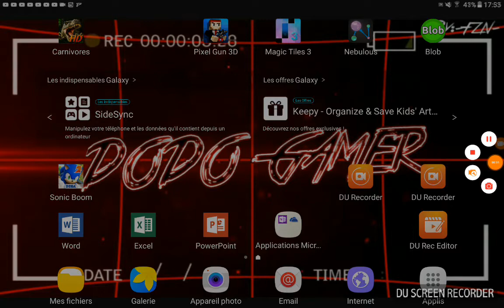QUEL INTRO VOUS PLAÎT LE PLUS ??🤔🤔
Astgammer
la carrote du 19
Albator
Sinox
Axel sur youtube